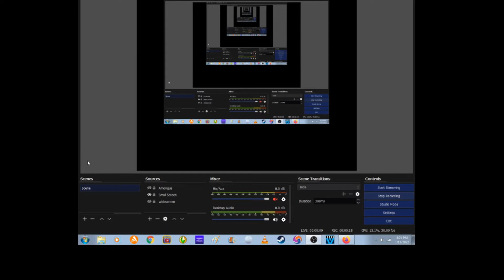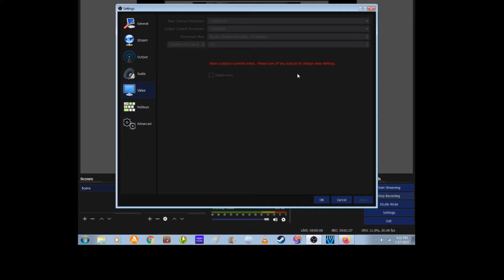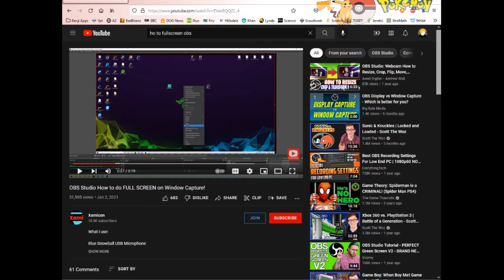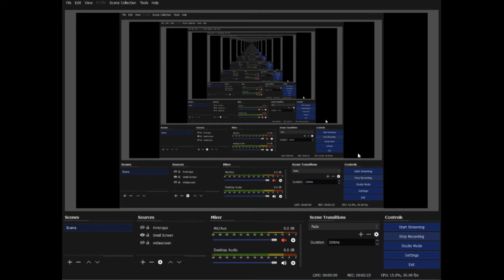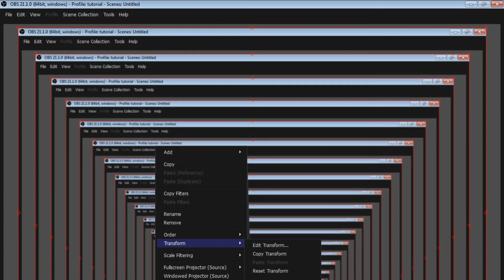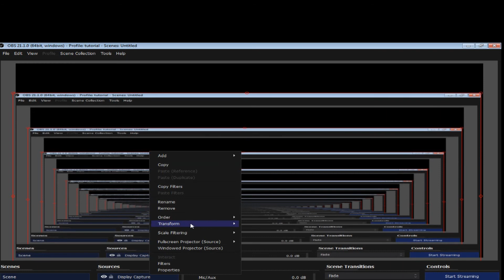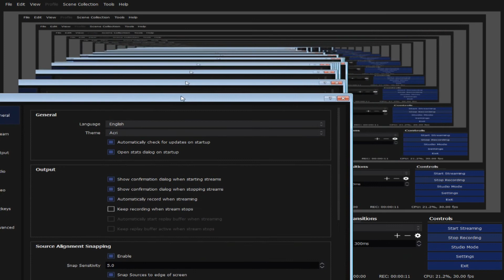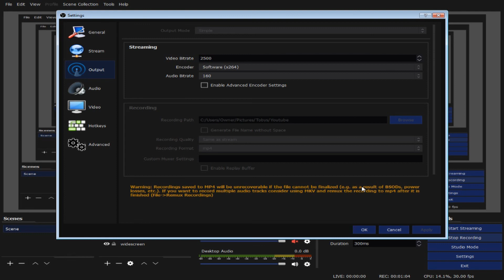Quick and Easy way to set up OBS recording (OBS Tutorial)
A tutorial on how to set up OBS very quickly and easily